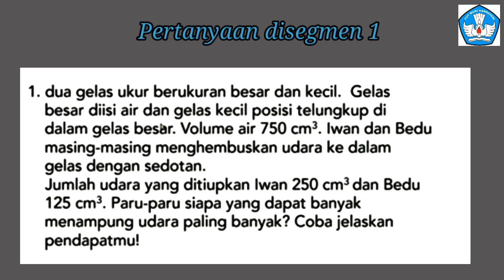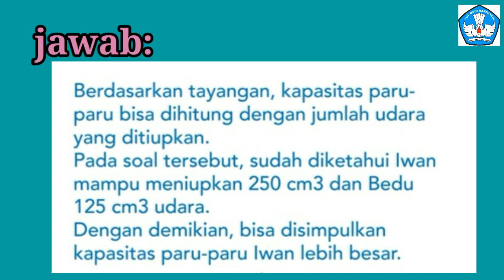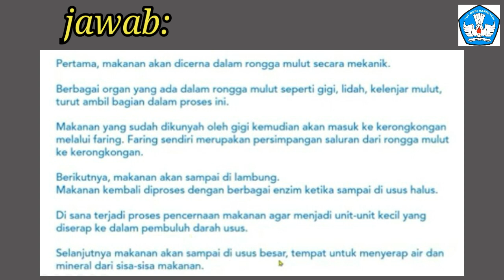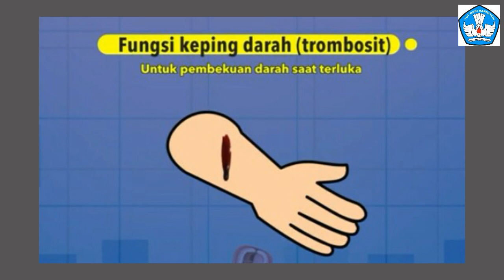Soal dan jawaban live TVRI 9 Juni 2020 kelas 4-6 XSains Mekanisne Sistem Organ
Menyajikan soal dan jawaban live TVRI kelas 456 edisi hari Selasa,9 Juni 2020 XSains Mekanisme Sistem Organ